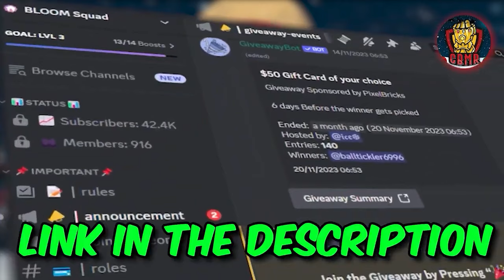MARK VS ANISSA WAS??? INVINCIBLE SEASON 2 EPISODE 7 REACTION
Invincible SEASON 2 EP 5-6 !!!

Xbox: Elite x Sayian

All rights are owned by Amazon Prime